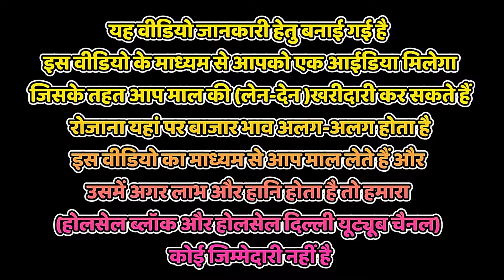दिल्ली से लहसुन की बिक्री में तेजी की और बढ़ते हुए | garlic market price, Delhi lahsun ka bhav